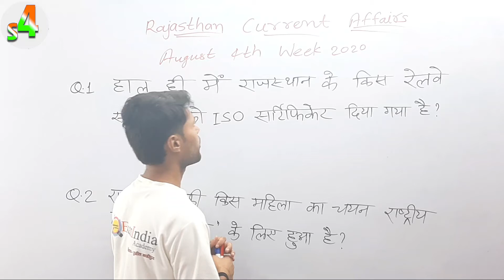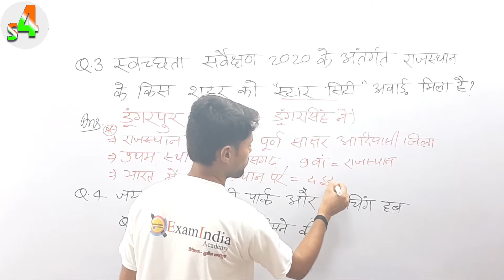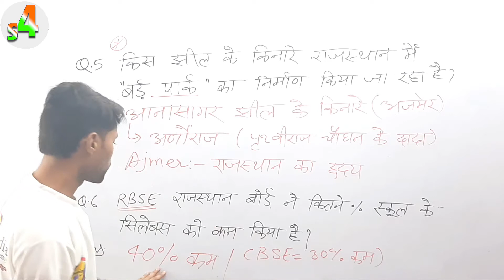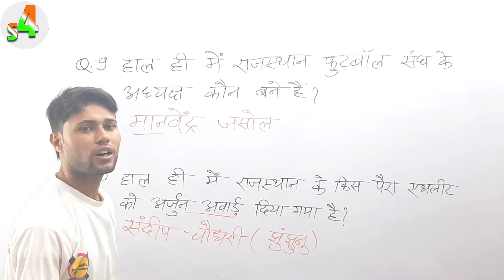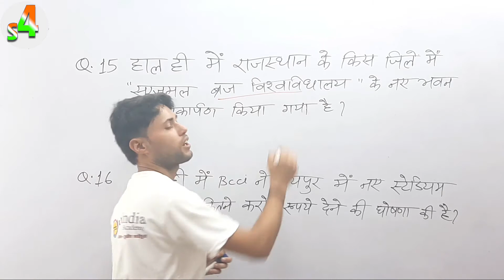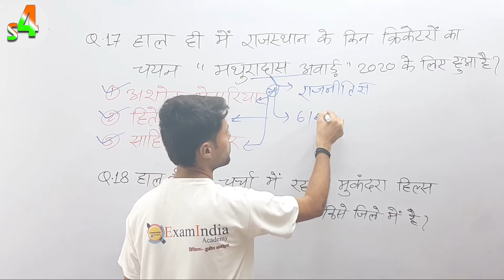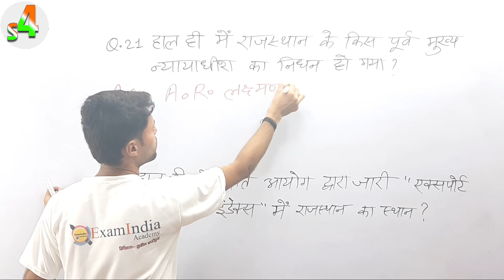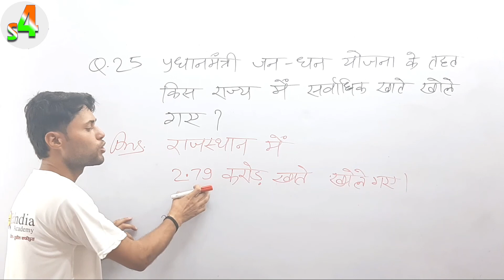August 4th Week 2020 By:- Suresh Sir, Useful For RPSC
Rajasthan CurrentAffairs August 4th Week, 22 To 31 August 2020.
By:- Suresh Sir
August2020 Useful For RPSC RAS Patwar RAS RajasthanPolice LDC UDC & All State Exams.

अगस्त 2020 के राजस्थान के चतुर्थ सप्ताह के महत्वपूर्ण करेन्ट अफेयर्स.
Current Affairs By:- Suresh Sir.
22 To 31 August 2020 Rajasthan Current Affairs in This Video...👌

इस वीडियो की Pdf के लिए 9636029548 पर WhatsApp करें !!
This Video Useful For SSC RAILWAY BANK PATWAR POLICE REET KVS NVS LDC RAS IAS Kvs Etc👍👌

Students - सभी प्रतियोगी परीक्षाओं के लिए Current Affairs महत्वपूर्ण विषय है, हर परीक्षा में 5_7 Questions आते है !

Pdf Here...👍👇👇

*राजस्थान करेंट अफेयर्स*✍️✍️
*अगस्त प्रथम सप्ताह ... Special important Pdf...*👍👇👇

Join Our Government Jobs Special WhatsApp Group...

Join Examindia Academy WhatsApp Group Open Link

प्रिय दोस्तों,,,
हमारे Youtube Channel में आप सभी का स्वागत है ।

Special For Railway, Bank, RPSC, राजस्थान पुलिस,पटवार, ग्रामसेवक ,लैब असिस्टेंट, एग्रीकल्चर सुपरवाइजर, महिला सुपरवाइजर, स्टेनोग्राफर, एलडीसी, इत्यादि परीक्षाओं के लिए !!

Video Credit To 👉 Examindia Academy, Jaipur.💥

🙏 Thanks 🙏